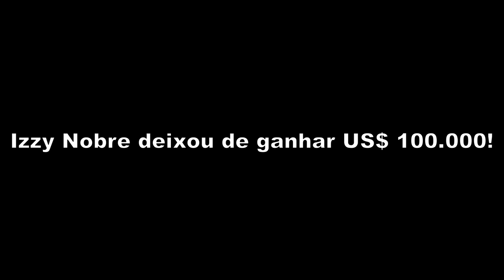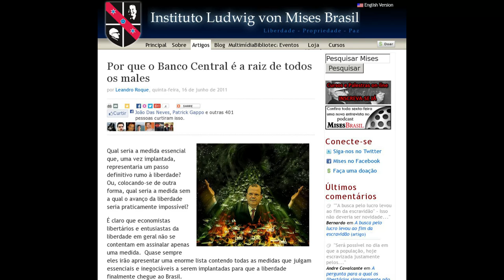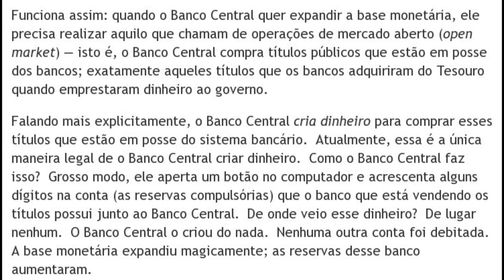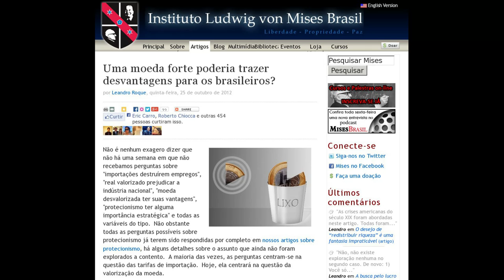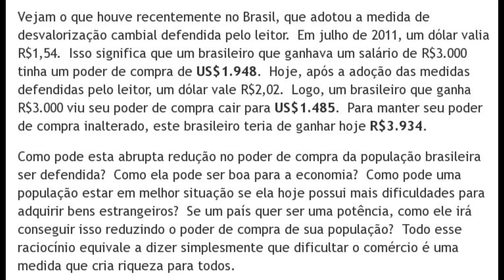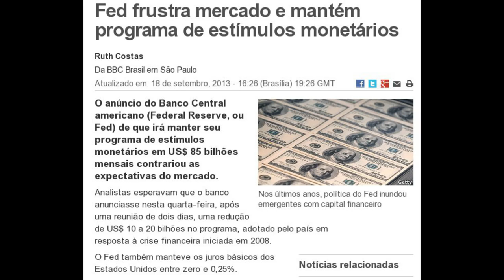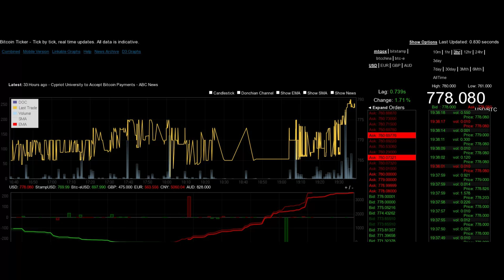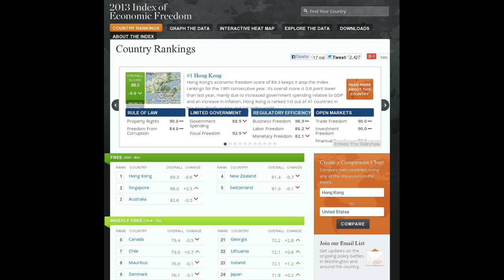As duas grandes vantagens do Bitcoin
Por que o Banco Central é a raiz de todos os males

BC torrou US$ 6 bilhões, em um dia, para reduzir dois centavos na cotação da moeda norte-americana

BC anuncia leilões diários até dezembro para tentar conter alta do dólar

Os efeitos não premeditados de uma desvalorização da taxa de câmbio

O sistema bancário brasileiro e seus detalhes quase nunca mencionados

Uma moeda forte poderia trazer desvantagens para os brasileiros?

Why China is Leading the Global Rise of Bitcoin

Fed frustra mercado e mantém programa de estímulos monetários

Primeiro caixa eletrônico de bitcoin do mundo é aberto no Canadá